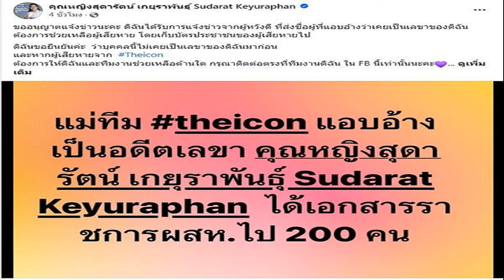อนุสรณ์ ชี้คำร้อง ธีรยุทธ ห่างไกลความเป็นจริง ไล่ ไปกอบกู้พรรคตัวเองก่อน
12 ต.ค. 2567
16:03 น.
“อนุสรณ์” ชี้คำร้อง“ธีรยุทธ”ห่างไกลความเป็นจริง เหน็บคงคิดว่าทำสำเร็จมาแล้ว ซัดทำไมมายื่นตอน”พปชร.“ ไม่ได้ร่วมรบ. ไล่ เอาเวลาไปกอบกู้พรรคตัวเองให้เข้มแข็งก่อน เพราะแตกเป็นเสี่ยงๆแล้ว

เมื่อวันที่ 12 ต.ค. นายอนุสรณ์ เอี่ยมสะอาด สส.บัญชีรายชื่อ พรรคเพื่อไทย ให้สัมภาษณ์กรณีนายธีรยุทธ สุวรรณเกษร ทนายความอิสระ ยื่นศาลรัฐธรรมนูญให้สั่งนายทักษิณ ชินวัตร อดีตนายกรัฐมนตรี และพรรคเพื่อไทย เลิกใช้สิทธิและเสรีภาพ อันจะนำไปสู่การล้มล้างการปกครองระบอบประชาธิปไตยอันมีพระมหากษัตริย์ทรงเป็นประมุข ว่า 6 ประเด็นที่นายธีรยุทธไปยื่นร้อง คนที่ได้เห็นเนื้อหาก็มีความรู้สึกว่าเนื้อหาไกลมาก จากสถานการณ์ความเป็นจริงของพรรคเพื่อไทย ซึ่งใน 6 ประเด็นจะเห็นได้ถึงความพยายามที่จะเขียนและเชื่อมโยงล้อกับคำว่าเซาะกร่อนบ่อนทำลาย อาจถือว่าเป็นประเด็นที่เคยไปร้องยุบพรรคก้าวไกล แต่ในประเด็นของพรรคเพื่อไทยนั้นยังห่างไกลกับการยื่นคำร้องนี้

“ถือว่าเป็นการทำหน้าที่ มีสิทธิ์ที่จะร้องก็ร้อง แต่เชื่อว่าศาลรัฐธรรมนูญจะวินิจฉัยว่าจะรับหรือไม่รับคำร้อง ประชาชนจะจับตาเพราะ 6 ประเด็นไม่ใกล้เคียงกับสถานการณ์ความเป็นจริง และไม่มีพฤติการณ์ไหนที่จะไปถึงเซาะกร่อนบ่อนทำลาย ทั้งนี้พรรคเพื่อไทยคงไม่ประมาท เพราะเหมือนมีความพยายามเชื่อมโยงว่าเขาคงคิดว่าทำสำเร็จมาแล้ว แต่เรื่องนี้ไม่เหมือนเรื่องที่เขาเคยทำสำเร็จมา”นายอนุสรณ์​กล่าว
เมื่อถามว่า มองอย่างไรที่ในคำร้องมีการระบุว่านายทักษิณ ครอบงำพรรคเพื่อไทย นายอนุสรณ์ กล่าวว่า หลายเรื่องที่เขียนมานั้น เห็นว่ามีความพยายามรวบรวมเรื่องราวในอดีตมาใส่ไว้ให้ได้ 5,000 หน้าเท่านั้น เพราะบางเรื่องมีข้อสรุปไปแล้วว่าไม่ได้มีส่วนของการกระทำความผิดแต่อย่างใด คิดว่าเรื่องสำคัญในคำร้องคงจะเป็นประเด็นที่นายทักษิณไปสั่งการให้เอาพรรคพลังประชารัฐ (พปชร.)ออก เพราะหลายฝ่ายคิดว่าเหตุการณ์อะไรต่างๆเกิดมานานแล้วไม่ได้ยื่น แต่เมื่อพรรคพลังประชารัฐไม่ได้ร่วมรัฐบาลกลับมายื่น ดังนั้นในข้อกล่าวหาเดิมๆ คนที่มีหน้าที่ในฝ่ายกฎหมายเขาก็ตอบอย่างเชี่ยวชาญและมีความแม่นยำในประเด็นนี้

ต่อข้อถามว่า ในคำร้องที่เกี่ยวข้องกับพรรคพลังประชารัฐ คิดว่าเป็นการแก้แค้นส่วนตัวหรือไม่ นายอนุสรณ์ กล่าวว่า ชัดเจนว่าหากพลังประชารัฐยังอยู่ร่วมรัฐบาล แสดงว่าจะไม่ยื่นใช่หรือไม่ ถึงเพิ่งจะมายื่นในตอนที่ไม่อยู่แล้ว ในความเป็นจริงถ้าเราไปมองเนื้อในพรรคพลังประชารัฐ เฉพาะในปัจจุบันเห็นได้ว่าขนาดในพรรคเขาเองยังแตกเป็นหลายก๊ก หลายเหล่า แต่เป็นเสี่ยงๆ ที่นั่งในสภาฯส่วนหนึ่งก็นั่งเป็นฝ่ายค้าน ส่วนหนึ่งก็มานั่งกับรัฐบาล ดังนั้นก่อนจะไปร้องคนอื่น น่าจะเอาเวลามา ทบทวนและทำพรรคให้เข้มแข็ง กอบกู้วิกฤตให้กลับคืนมา แต่เมื่อจัดเรียงความสำคัญของปัญหาผิดคือการไปร้องพรรคเพื่อไทยก่อน โดยที่ปัญหาความขัดแย้งภายในพรรคตัวเองไม่ได้แก้ไข แทนที่จะทำเรื่องของตัวเองให้เข้มแข็งก่อน จึงทำให้ผิดไปหมด